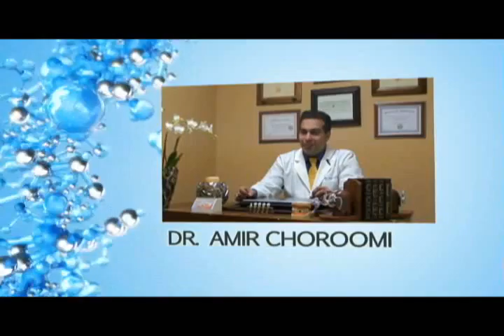Malibu Dentist Do 5 Veneers Get the 6th Free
Agoura Dental

ntal Practice
%///50_342^98*400000^sin48 +61{tan42}____^5*30000@2_14%900000sin%34